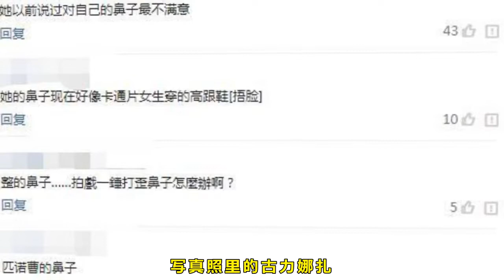古力娜扎又换鼻子认不出，网友：匹诺曹的鼻子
刷抖音时总是看到一些明星的视频，还是挺惊喜的，最近古力娜扎发了一个在外做活动时休息的视频，视频里古力娜扎脱了厚厚的棉衣外套，说是穿太多行动不方便，而且室内有空调，看着视频，觉得古力娜扎心情很好，和粉丝分享了很多零零碎碎的事情。

高兴的时候还会把助理给她的水果送给荧幕前的粉丝，逗粉丝开玩笑，古力娜扎活泼的样子很让粉丝放心，和平常那个内向不说话的她差别挺大的，但是大家都说这样的娜扎好可爱。

然而娜扎的这个视频被网友刷到的时候，却是大吃一惊，网友一度怀疑自己认错了人，以为这不是古力娜扎，后来仔细看了名字和照片才发现真是娜扎。只因为视频里的娜扎鼻子很特别，让网友产生了怀疑。

说的是没错了，视频里娜扎的鼻子非常的尖锐啊，有网友评论说娜扎的鼻子像女孩子的高跟鞋，形状很像，还有网友直接开玩笑说就是匹诺曹的鼻子啊，是有点长了。

其实古力娜扎以前刚出道的时候，鼻子确实不长这样，没现在这么挺拔，还有点短，中间也有点骨头突出来，虽然不是特别好看，但是鼻子丝毫不影响娜扎的美貌！

古力娜扎以前在节目上也公开说过，自己对鼻子不满意，想整容，想要一个国外那种的小翘鼻。想不到娜扎这么美丽的女孩子都这么没有自信，竟然还想整容，也是挺奇怪了。

后来娜扎的鼻子就真的开始不一样了，写真照里的古力娜扎，鼻子比以前要直要挺了，虽然不是很翘，但看着很自然啊！

现在娜扎的鼻子是越来越翘，和以前没整过的样子对比，高了不知多少。

这次视频里还被网友说是像匹诺曹的鼻子，希望娜扎不要再整了，太翘的鼻子和五官不协调反而不好看，这么好看的妹子不要到时候整坏了就追悔莫及了。